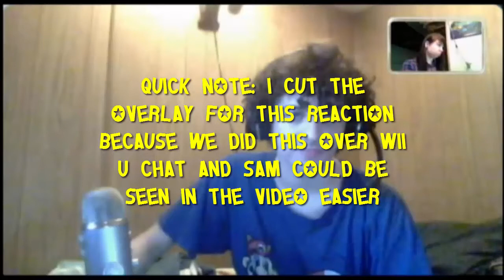Claus and MarioFanGirl93 Reacts to Psycho Dad Demolishes Gaming Room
the Psycho has gone WAY to far this time